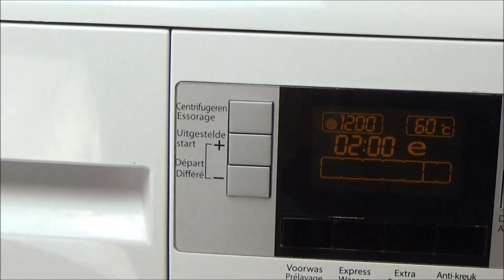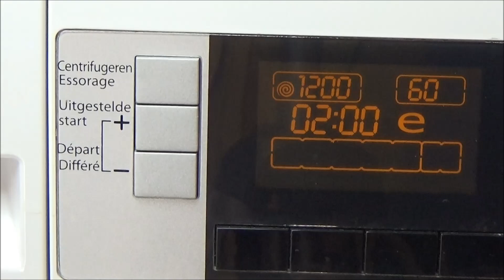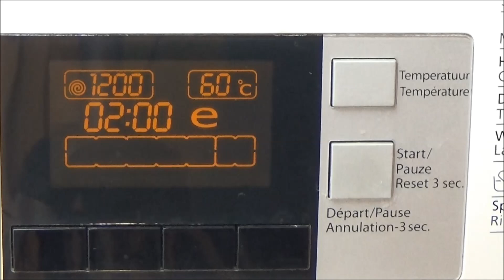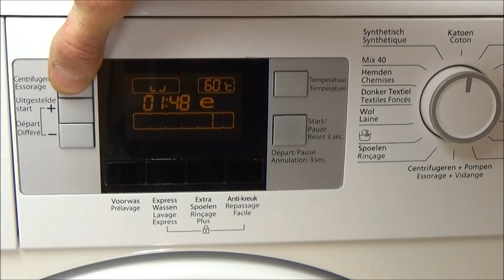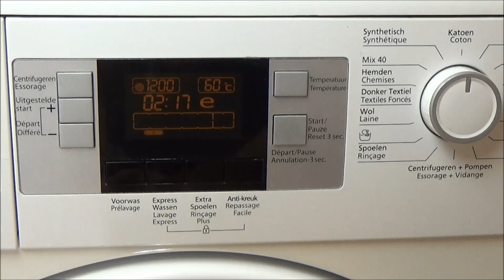Setting the basic washing programs - BEKO WMB 51441 Washing machine, example lavadora movie #119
Setting the basic washing programs - BEKO WMB 51441 Washing machine. example basic washing machine programs. Duration washing program - time washing program - time-duration washing program. centrifuge, lavadora movie. this is the default setting of the washing program. Full cycle wash. program: Washing Machine Program with centrifuge. Wash program.
You can see how your clothing washed with detergent in a washing machine.
how running a washing machine?, What turns a washing machine?. how does a washing machine? How is running a wash? You can see it here.
This is a washing machine test movie, test video, washing machine preview, washing machine example. Washingmachine, laundry machine, clothes washer, washer

instellen van de basis wasprogramma's, Beko WMB-51441 wasmachine,. Dit zijn de standaardinstellingen van het wasprogramma
Wasmachine camera, volledig wasprogramma. Wasmachine fragmenten BEKO WMB 51441.
Hoe draait en werkt een wasmachine ? je kan het hier zien.

Washing machine information:
Waschmaschine Informationen:
Wasmachine informatie:
BEKO WMB 51441
5KG
1400 RPM
A -10%

AEG Electrolux Lavamat, AEG, Electrolux. AEG Electrolux.
Makinë larëse, Paltaryuyan maşın, garbigailua, veš mašina, rentadora, pesumasin, máquina de lavar, mochine o hlatsoang, pračka, may giặt, wasautomaat.

4bq